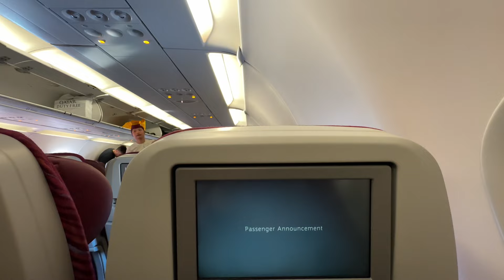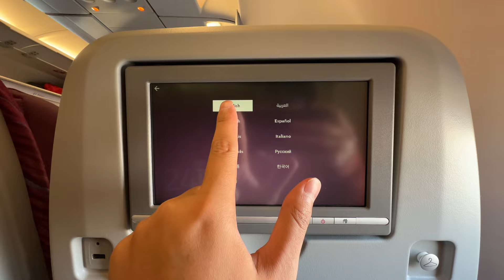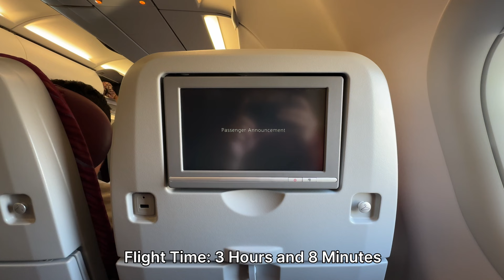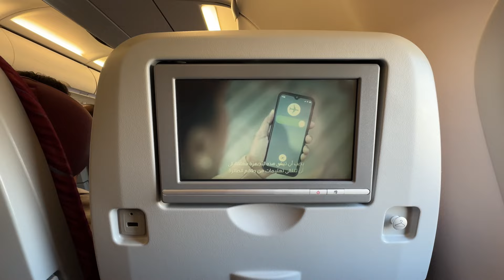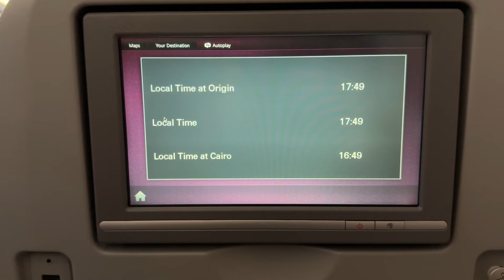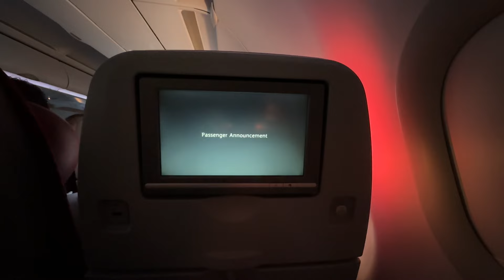Tripreport! Qatar Airways Doha to Cairo | Economy Class | A320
Flight: Doha to Cairo (QR 1307)
Airline: Qatar Airways
Aircraft: Airbus A320
Reg: A7-AHS (12 Years Old)
Date: 20 May 2024
From: DOH - Hamad Int'l Airport
Departs : 16:45 Pm.
To: CAI - Cairo Int'l Airport, Terminal 2
Arrives: 20:20
Duration: 3 H 8 M